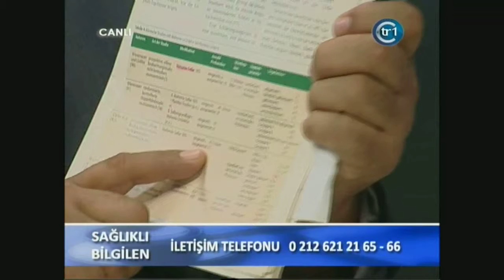Psoriasis, Sedef Hastalığına Bitkisel Çözüm, Deri Döküntüsü, Mahonia Forte, Karciğer Zehirlenmesi